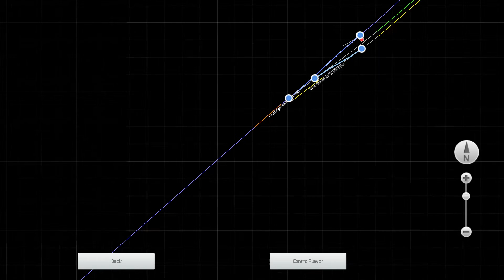THE PLATINUM JUBILEE EXPRESS 70 ELIZABETH II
Hey Guys I decided to get the Bulleid reskin of Elizabeth II and its a beautiful work done to her I took the loco for a spin on the main line then thought well better off on a preserved line instead so the Bluebell Railway was the best one to drive her on even though I have the Severn Valley Railway I'll wait for more updates to it then go for a drive on that line enjoy the video to East Grinstead I drove without the hud as you all have noticed its easier for me so more runs like this soon on Train Simulator I'll leave the link to the reskin in the description below and the link to the Bluebell Railway Route